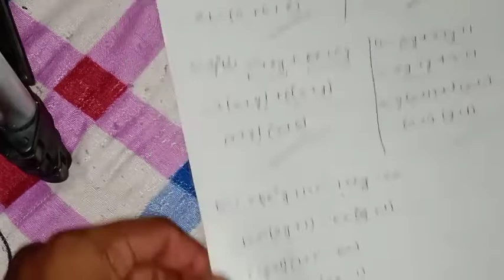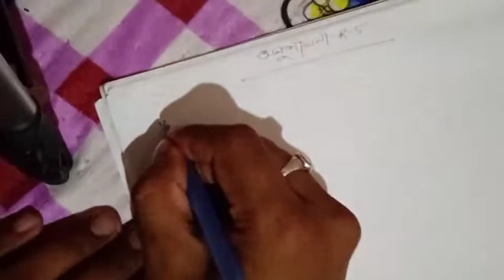Class 10th Mathematics Chapter Revision Exercise R-5 Questions No 1 to 7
Solve with Pranab Sir
Assamese Medium Math Book with Solutions